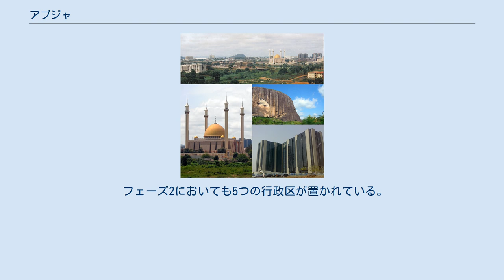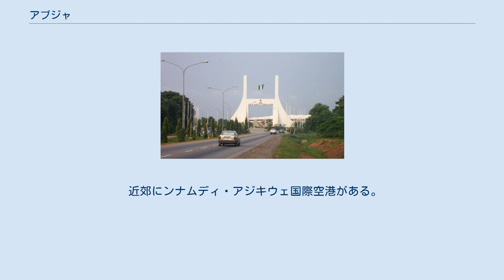アブジャ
アブジャ（英語: Abuja）は、ナイジェリアの首都である。
 1976年に首都を最大都市ラゴスから移転することが決定されたとき、国土のほぼ中央に位置することから、アブジャが選定された。
市街地は連邦首都地区の北東部に位置する。
市街地中心部分（官庁・オフィス街）のマスタープランは、日本の建築家丹下健三によるものである。
アブジャは1991年に正式にナイジェリアの首都となった。
 旧首都ラゴスは現在でも経済の中心であり、ほとんどの国が大使館をアブジャに移転した今でも、より大規模な旧大使館を領事館としてラゴスに維持している国が多い。
 ベヌエ川とニジェール川の合流域に存在する。
 フェーズ1は5つの行政区に分けられる。
 フェーズ2においても5つの行政区が置かれている。
 そしてフェーズ3の行政区は、以下のとおり。
 5つの郊外行政区がある。
 空港道路沿いには衛星居住地のクラスターがある。
 ほかの衛星居住地は、 ケッペンの気候区分では、サバナ気候に区分される。
 近郊にンナムディ・アジキウェ国際空港がある。
単純にアブジャ国際空港とも呼ばれる。
空港の名前はナイジェリア初代大統領ンナムディ・アジキウェから名付けられた。
 ミニバスやタクシーが市内の交通を担う。
 市内には鉄道などの大量輸送機関はなかったが、中国の企業によって2016年にアブジャ・カドゥナ鉄道、2018年にアブジャ・ライトレールが建設された。